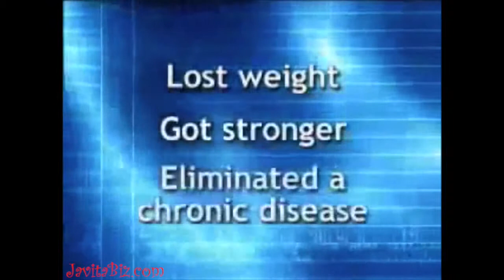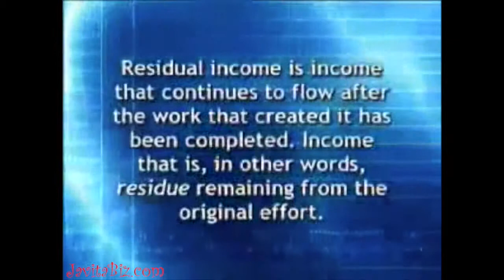Paul Zane Pilzer The Next Trillion Dollar Industry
Want To Be Part Of This Wellness Revolution join us today for more information.